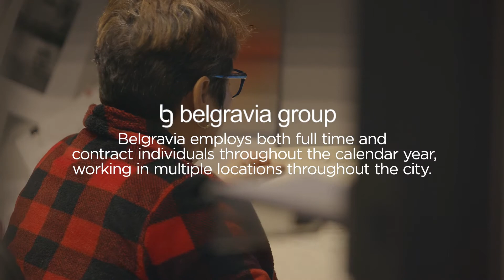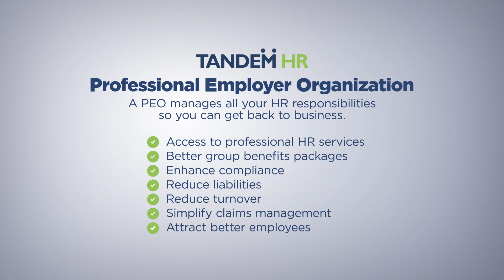Client Stories | Belgravia Group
Alan Lev, President and CEO of Belgravia Group, reveals the value he receives from the services and true partnership with Tandem HR over the past 18 years. Learn more about how Belgravia saves time by outsourcing their HR needs so they can concentrate on what they do best–property development. Alan also discusses the benefits of vendor consolidation and partnering with amazing people and an organization that has your best interest at heart.